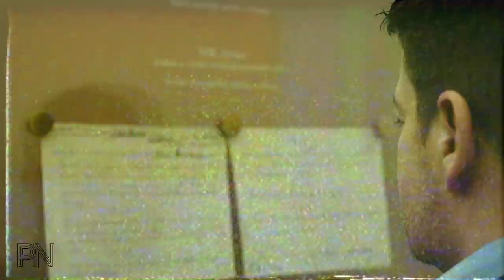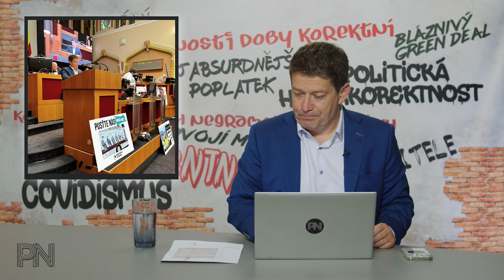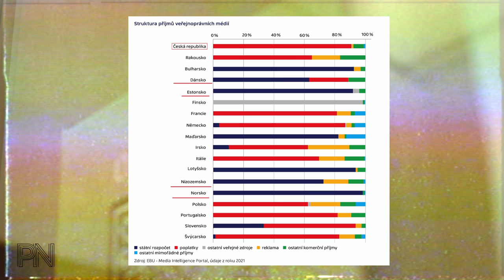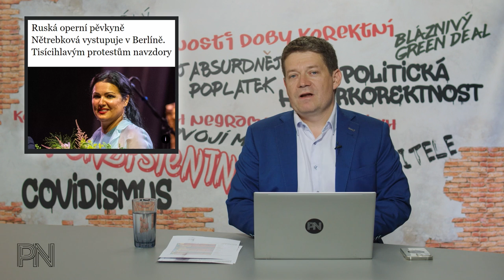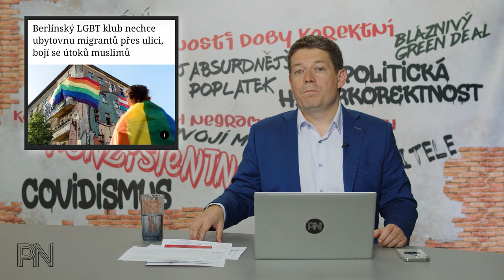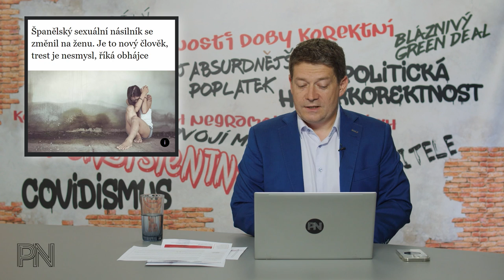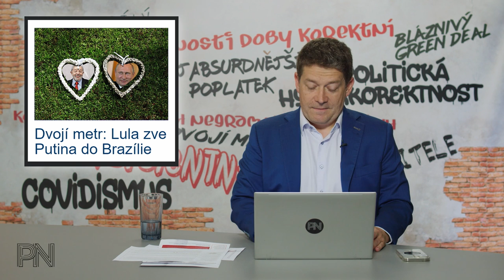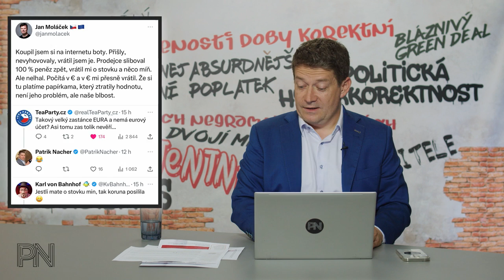Dvojí metr #89: Fialova Zbrojovka Brno. Novináři šířící zlobu a dezinformace. Jak se vyhnout vězení?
Kapitoly:
0:00 Úvod
0:57 Novinky z politiky

12:14  Ochrana spotřebitele
20:33 Politická hyperkorektnost

24:10 Dvojí metr

29:03 Zajímavé komentáře na sociálních sítích